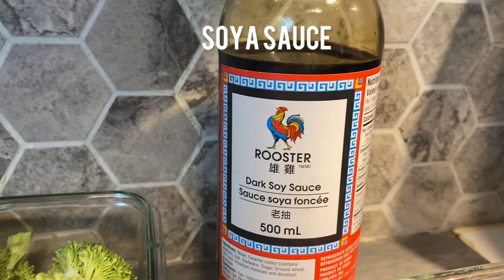Recette de fried rice avec brocoli // Fried Rice recipe with broccoli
Hello family! Welcome or welcome back to another video. Today I’ll will be showing you a delicious fried rice recipe with broccoli.

Bonjour la famille! Bienvenue ou bienvenue de retour sur une autre vidéo. Aujourd'hui, je vais vous montrer une délicieuse recette de fried rice avec brocoli. Bon appétit!😋😋😋

Musician: ASHUTOSH